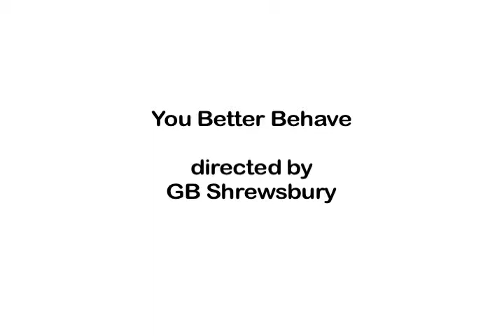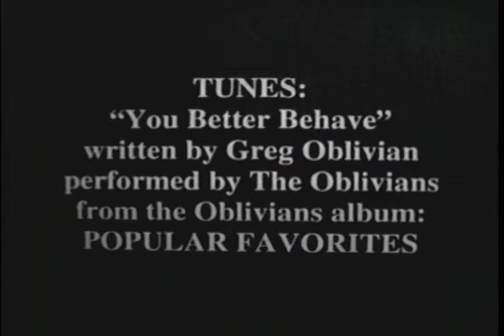Li'l Film Fest presents You Better Behave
Li'l Film Fest 11: Musical Horror
Directed by G.B. Shrewsbury